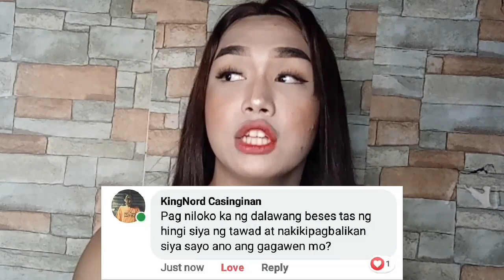ANSWERING RANDOM QUESTIONS (PART 2 ) | APPLEFIED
Part 2 po eto ng Q and A natin 😊